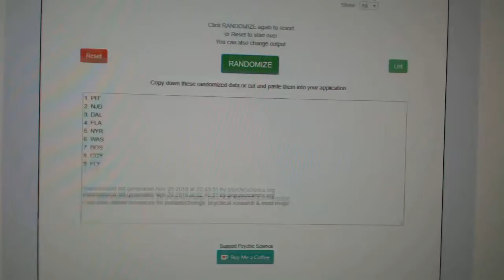Multi Randoms - C&C GB #9082